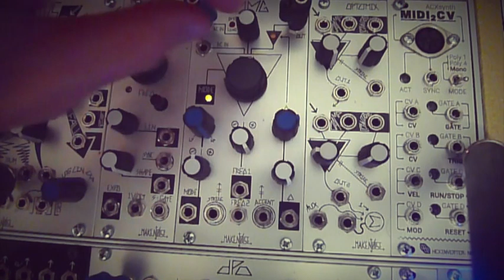Découverte des synthés modulaires - le VCF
Épisode 5 de notre série de vidéos d'initiation au modulaire. Cette fois, nous nous intéressons au VCF, le filtre, qui vous servira à sculpter votre son.